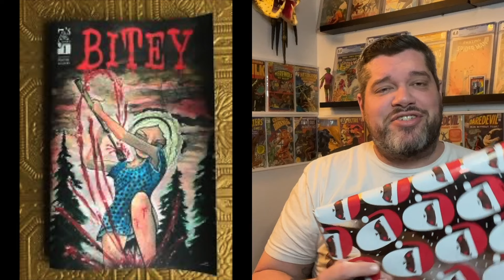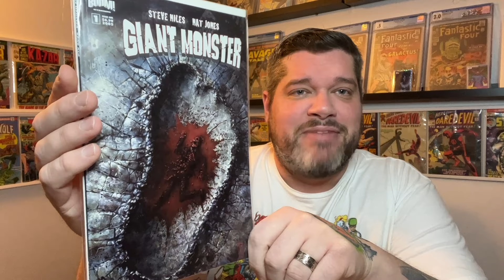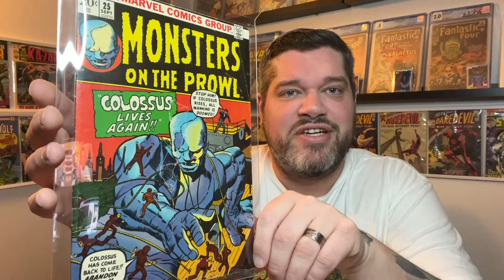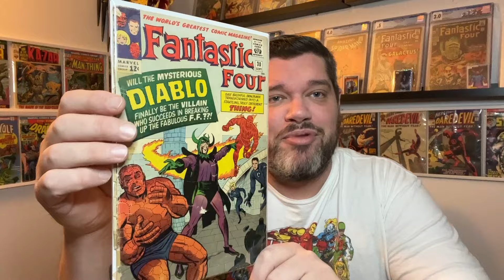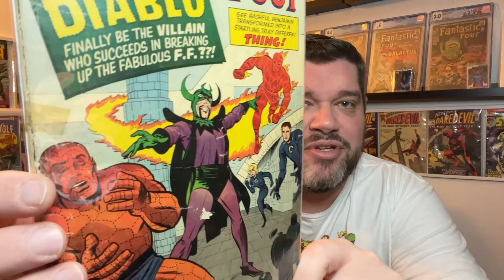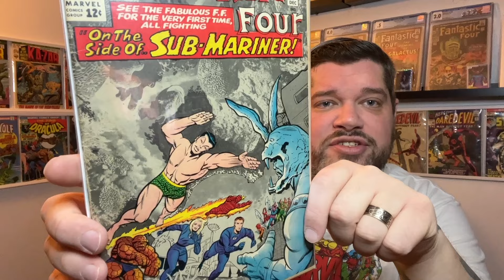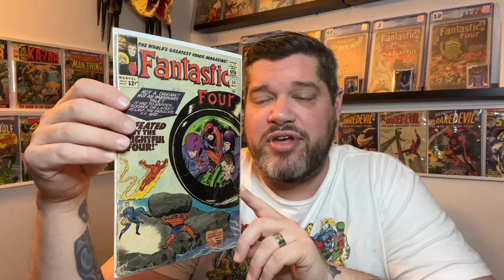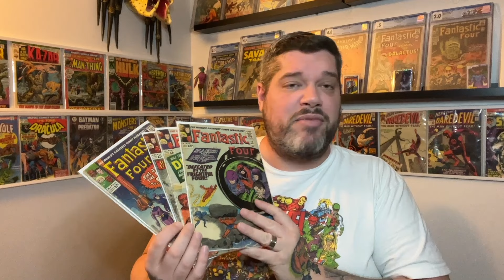Working on my 2024 collecting goals and a Christmas gift from my tattoo artist!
I've already started focusing on my goals I've set for this year and with the help from Joe from @threesixtycomics I was able to add some sweet keys to my Fantastic Four run. He's a righteous dude!

Big thanks to my Tattoo artist, Shaun Evans for the kind Christmas gifts. I love ya man! Check out Shaun's comic book, tattoo art, and amazing woodworking skills on Instagram @sevanscomics!

Need your books pressed and cleaned by a pro? Look no further than Comic Spa!